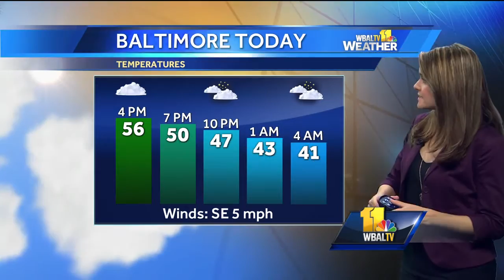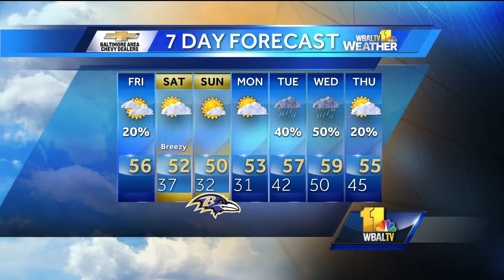Cloudy Friday afternoon with temps in 50s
During the Friday afternoon weather forecast, Ava says we can expect